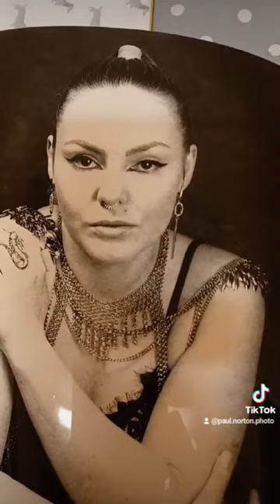Caffenol developed 8x10 contact print.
Printing in the darkroom using Caffenol developer and 8x10 contact negatives.